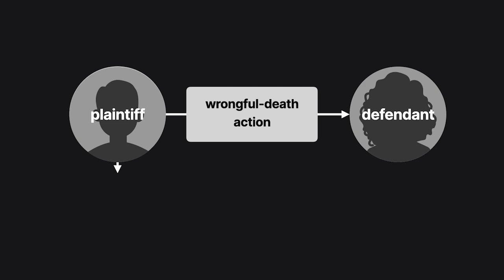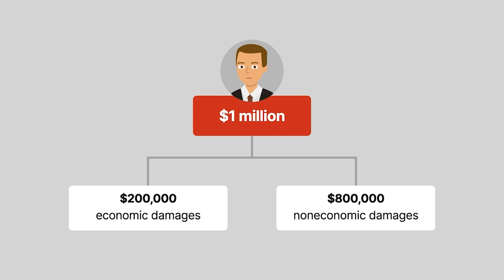Laney v. Vance Case Brief Summary | Law Case Explained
Laney v. Vance | 112 So. 3d 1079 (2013)

What damages are recoverable in a wrongful death action? May the plaintiff recover damages for the lost value of the decedent’s life? We explore those questions in Laney versus Vance.

Mamie Vance Hemphill was admitted to Saint Dominic’s Hospital for treatment. Hemphill died three days later. While at Saint Dominic’s, Hemphill was under the care of Doctor Charles Laney. Martin Vance, individually and on behalf of Hemphill’s wrongful death beneficiaries, sued Laney for Hemphill’s wrongful death. The trial court instructed the jury to consider the value of Hemphill’s life in assessing damages. During closing argument, Vance’s attorney likewise urged the jury to consider the value of Hemphill’s life in calculating damages. The jury found in Vance’s favor and awarded one million dollars. That award included $200,000 in economic damages and $800,000 in noneconomic damages. Laney appealed to the Mississippi Supreme Court.

Want more details on this case? Get the rule of law, issues, holding and reasonings, and more case facts

Have Questions about this Case? Submit your questions and get answers from a real attorney